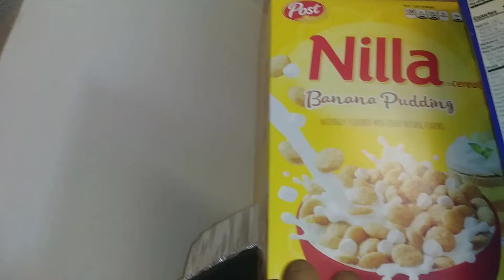Happy belated thanksgiving 🙏😘everyone Come join me brunch/lurnch